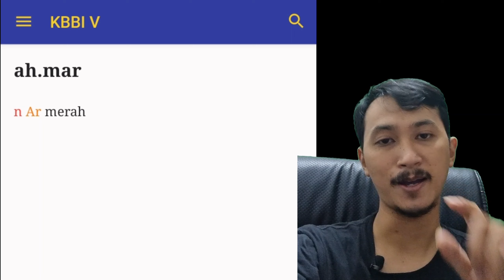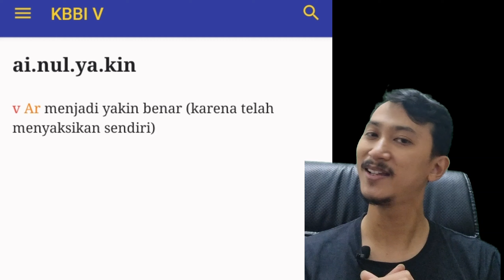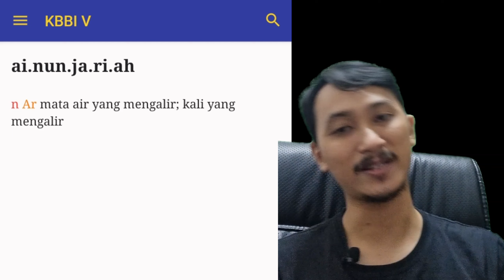Mengenal Bahasa Indonesia Serapan dari Bahasa Arab ! "Ainulyakin"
Mengenal Bahasa Indonesia yang berasal dari serapan Bahasa Arab

1. Ahmar
2. Ahsan
3. Ainulyakin
4. Ainunjariah